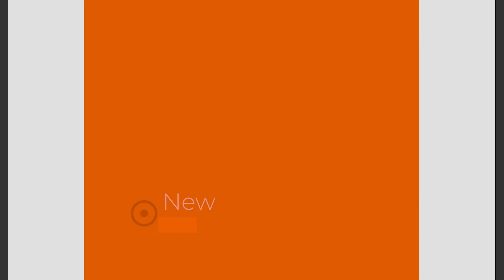Film 98 Arnoldki